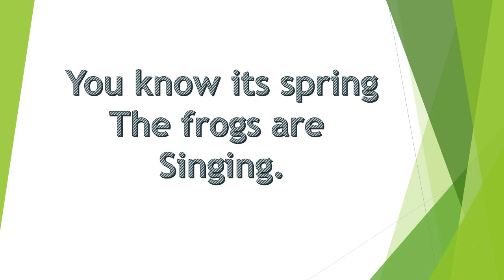You know when its spring The Frogs are singing!